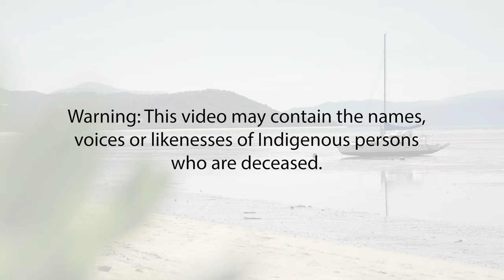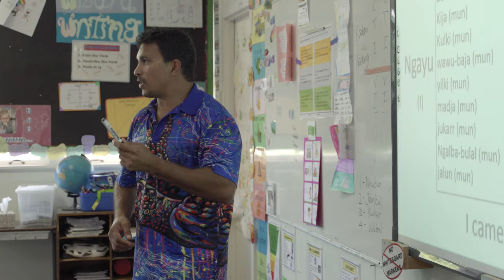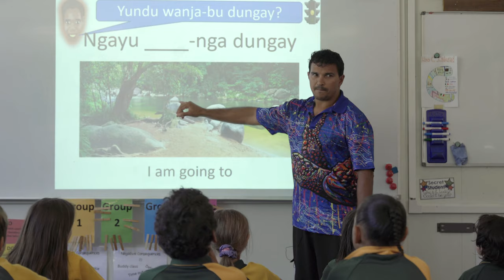Implementing an Indigenous Language Program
Illustration of Practice featuring teaching of an Indigenous language.